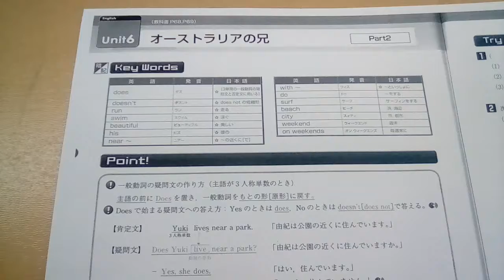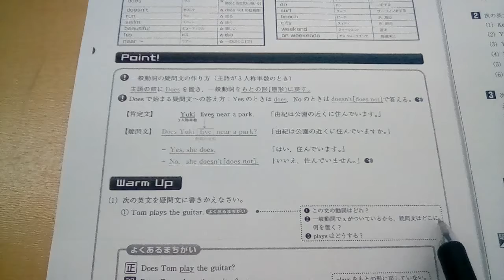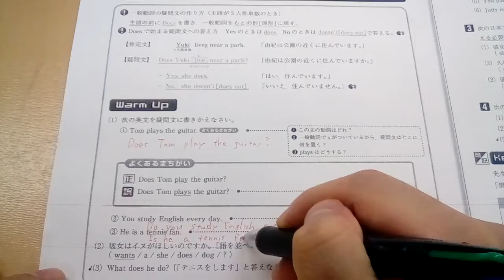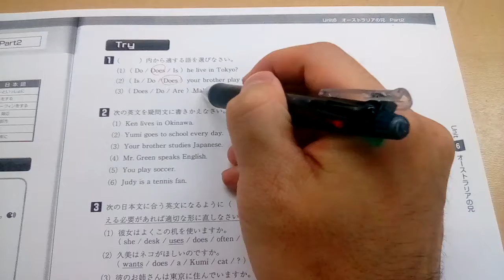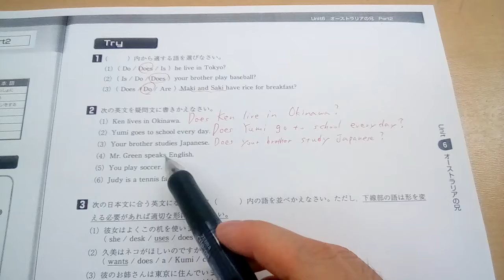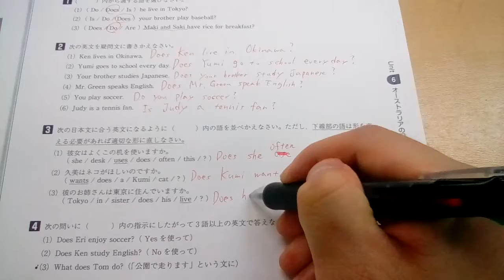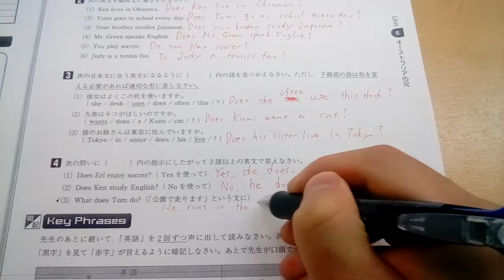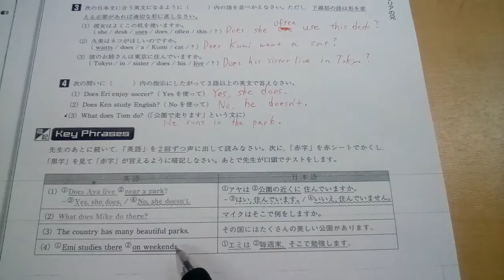J1 unit6 part2